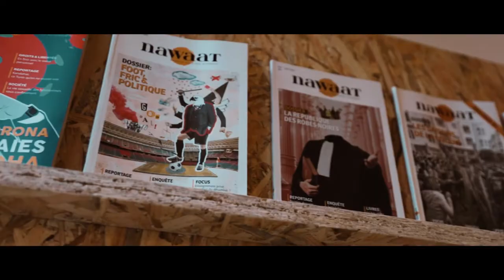Nawaat Festival #1 - Aftermovie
L’exposition photo «Black label» de Malek Khemiri, les projections des films «L’Oasis», «Kerkennapolis» et «Plasticratie» ainsi que le débat « Régime du 25 juillet : rupture ou continuité ? » le concert de Vipa et le VR Corner étaient au programme de Nawaat Festival, tenu le 10, 11 et 12 décembre dans nos locaux à Tunis. La première édition de Nawaat Festival l’a imposé comme le nouveau rendez-vous annuel incontournable du paysage culturel tunisien.